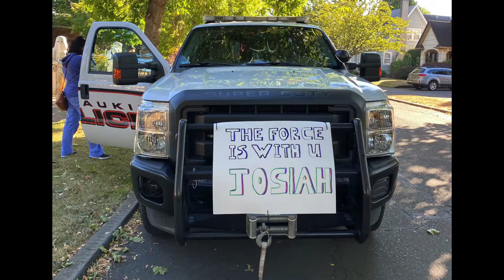Joy Goes On | JoyRx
JoyRx was founded as Children’s Cancer Association in 1995 by the Ellis family after their five-year-old daughter, Alexandra, died of cancer. Their goal was to create something extraordinary: an organization with a new vision for what pediatric cancer support services look like.

Today, JoyRx helps sick kids feel like kids again through its JoyRx Music, Mentorship, and Nature experiences. Through these free-of-charge programs, seriously ill children can laugh, play, and find their joy even during life’s most challenging moments.

Simply put — joy helps sick kids feel better.

See our programs in action: JoyRx.org